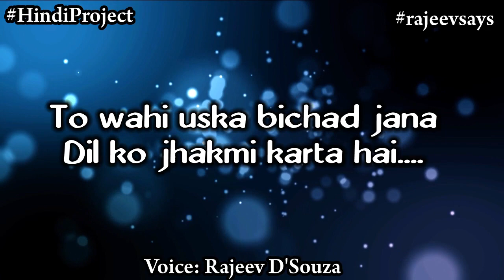Kabhi kabhi sab kuch pass hoke bhi kuch kami si mehsus hoti hai | Rajeev D'Souza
Comment your favourite songs and poem name and I'll make WhatsApp Status Video for you.

Voice- Rajeev D'Souza (The Spritual Soul with Versatile Mind)
Send your poem or story at.
Add:- Roopkala Digital Studio, Main Road Birpur , 854340
heart touching whatsapp status,
very emotional whatsapp punjabi status,
emotional video 30 sec,
videos 30 seconds status,
status video emotional,
30 seconds status video very sad,
very emotional status video,
sad emotional whatsapp status,
status video very sad,
very sad emotional,

hindi shayari sms
shayari on friendship
love hindi shayari
hindi shayari on love
hindi shayari funny
romantic shayari in hindi
ramadan mubarak
kareem mubarak
id mubarak
ramjan ramazan
roja shayari
sad shayari hindi
urdu love shayari
comedy shayari
attitude shayari
shayari funny
punjabi love shayari
dosti shayari in hindi
sad hindi shayari
friendship shayari in hindi
shero shayari in hindi
hindi shayari on life
happy birthday shayari
shayari images
shayaris
islamic shayari
shayari on love in hindi
shayari in hindi love
shayari hindi love
hindi funny shayari
funny hindi shayari
shayari in punjabi
birthday shayari in hindi
sexy shayari
holi shayari
latest shayari
rahat indori shayari
emotional shayari
kumar vishwas shayari
shayari on eyes
shayari on zindagi
hindi sms shayari
hindi love shayari for girlfriend
shayari on friends
sad shayari in urdu
shayari sad
motivational shayari
broken heart shayari
miss u shayari
hindi shayari wallpaper
bewafa shayari in hindi
desh bhakti shayari
sorry shayari
shayari download
shayari in hindi funny
friend shayari
friends shayari
hindi dosti shayari
shayari dosti
shayari romantic
hindi shero shayari
love shayari sms
dil shayari
heart broken shayari
hindi status dp for whats app
hindi status for life
funny images for whatsapp
romantic status in hindi
whatsapp status in hindi one line
one line status in hindi
hindi status
whatsapp status in one line
Valentine day, prapose day, rose day,chocolate day,Teddy day,promise day